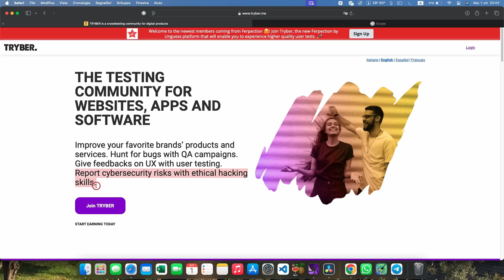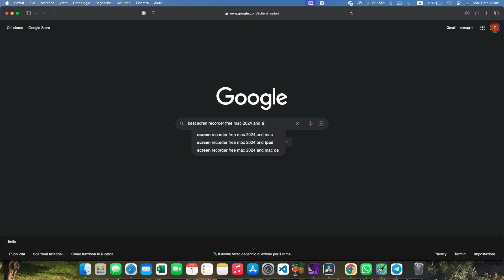Strumenti Utili per i Test su TRYBER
Nel video di oggi vediamo una rassegna di tool utili per velocizzare i vostri test, o aumentarne la qualità!